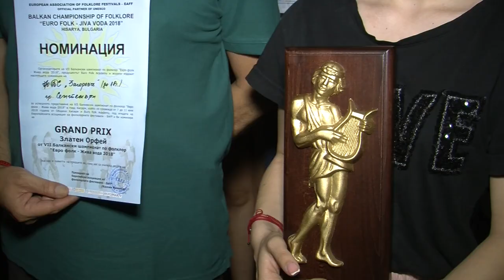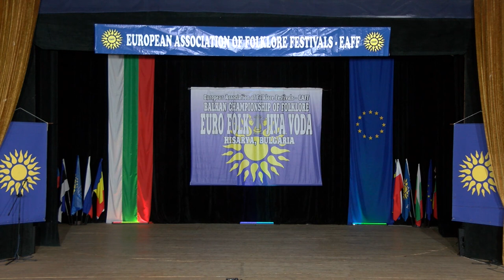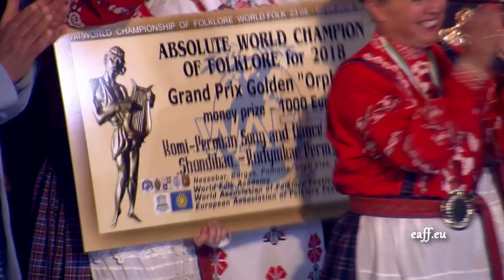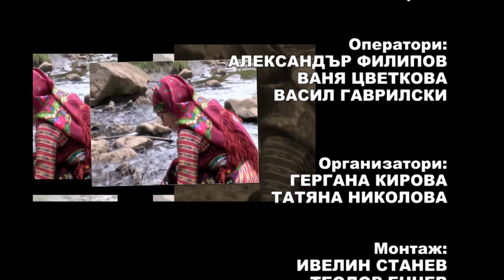Balkan folk 943 HD (April 2019)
Balkan folk/ Балкан фолк 943 HD (април 2019) week TV show/седмично предаване TV Eurofolk

1. "Премени ми се, нагизди ми се" - Фолклорен танцов ансамбъл "Загоровче" към Сдружение "Загоровче- град Септември" - гр. Септември
2. "Пазарджишка копаница" - Фолклорен танцов ансамбъл "Загоровче" към Сдружение "Загоровче - град Септември" - гр. Септември
3. "Ръченица" - Ансамбъл за автентичен фолклор към НЧ "Дочо Михайлов - 1906" - с. Бабук, общ. Силистра
4. "Стойне, Стойне" - Мъжка певческа група и към НЧ "Дочо Михайлов - 1906" - с. Бабук, общ. Силистра
5. "Хоро" - Ансамбъл за автентичен фолклор към НЧ "Дочо Михайлов - 1906" - с. Бабук, общ. Силистра

1. "Premeni mi se, nagizdi mi se" - Folkloren tantsov ansambal "Zagorovche" kam Sdruzhenie "Zagorovche- grad Septemvri" - gr. Septemvri
2. "Pazardzhishka kopanitsa" - Folkloren tantsov ansambal "Zagorovche" kam Sdruzhenie "Zagorovche - grad Septemvri" - gr. Septemvri
3. "Rachenitsa" - Ansambal za avtentichen folklor kam NCH "Docho Mihaylov - 1906" - s. Babuk, obsht. Silistra
4. "Stoyne, Stoyne" - Mazhka pevcheska grupa i kam NCH "Docho Mihaylov - 1906" - s. Babuk, obsht. Silistra
5. "Horo" - Ansambal za avtentichen folklor kam NCH "Docho Mihaylov - 1906" - s. Babuk, obsht. Silistra